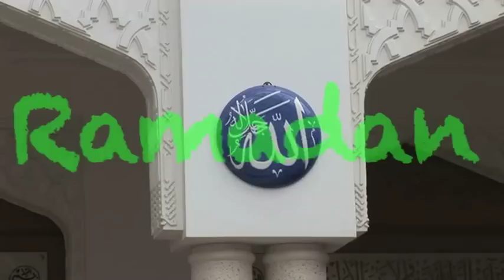Sur le chemin du mois de Ramadan 15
Série exclusive sur GML TV